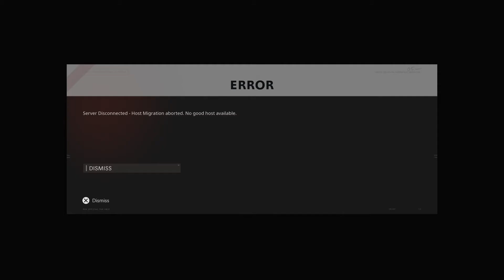How i got up to round 30 and died._.